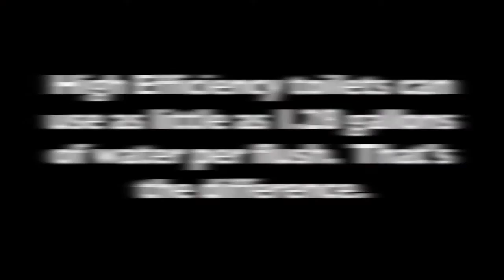High Efficiency Toilets What's the difference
In this short toilet install video you'll be able to see the difference between a regular toilet and a high efficiency, WaterSense labeled toilet like the Toto Drake II.